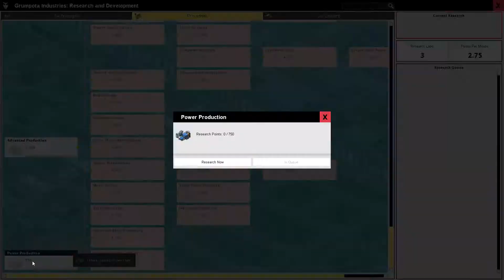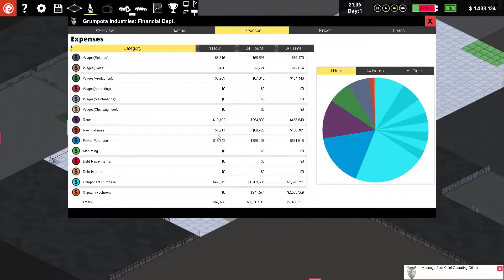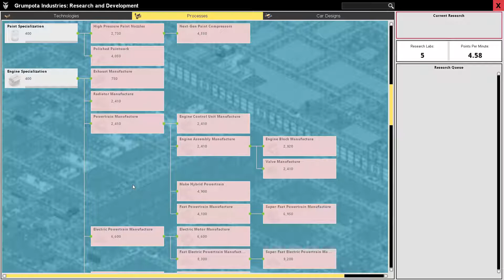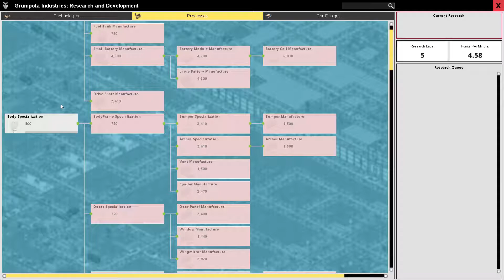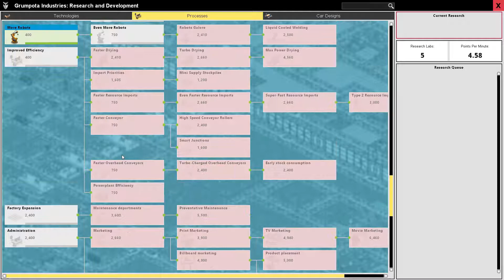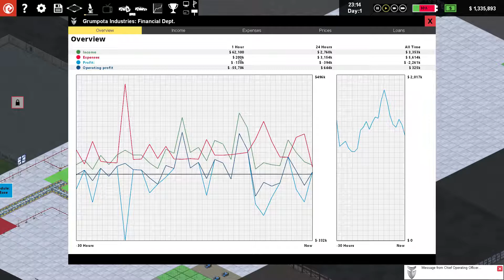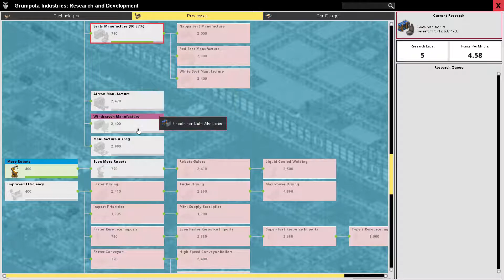Production Line Ep 07: Dodgy management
We seem to be doing Ok but there is the feeling that this is all very dodgy and that disaster is stalking us - or at least coming along for the ride.